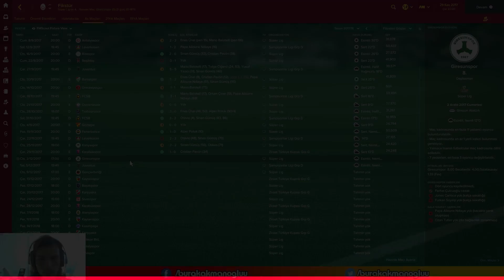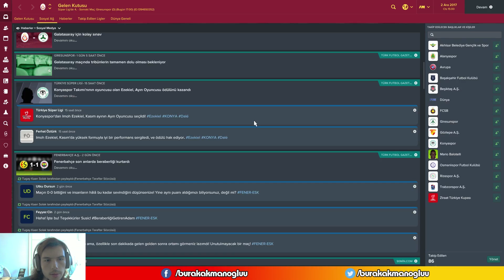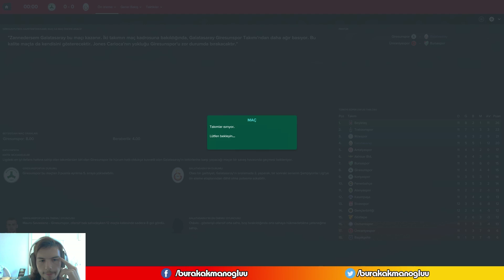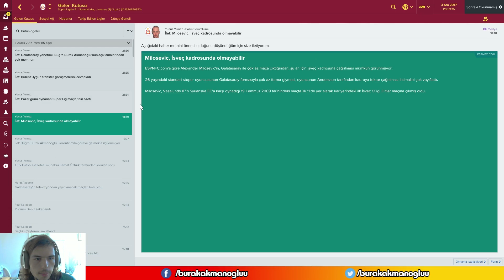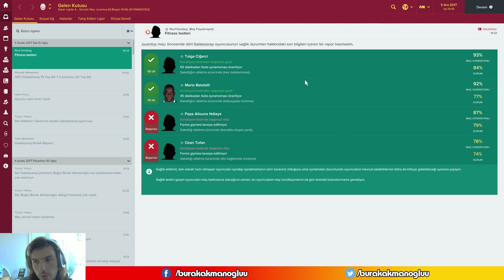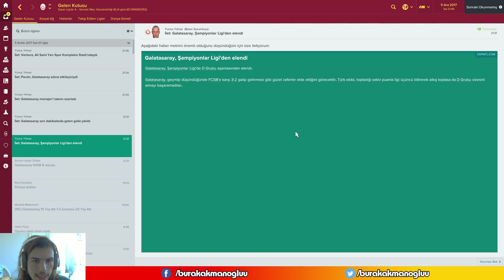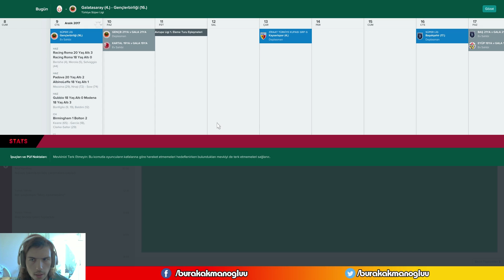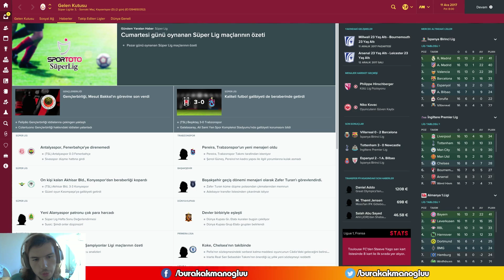Football Manager 2017 - Galatasaray SK - 30. Bölüm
Merhaba dostlar, Bugün FM 2017 serimize kaldığımız yerden devam ediyoruz, 2018 çıkana kadar Galatasaray ile kariyer yapmayı planlıyorum.